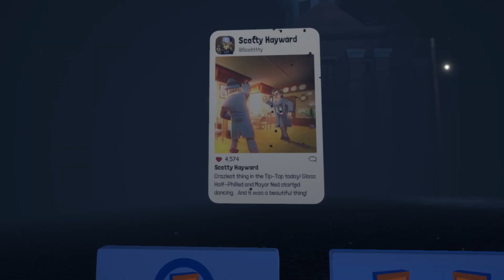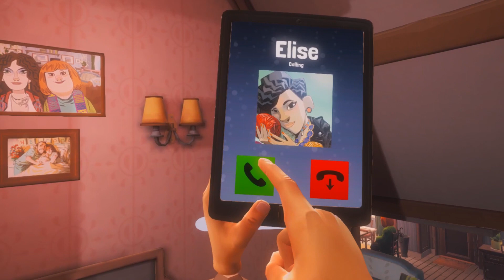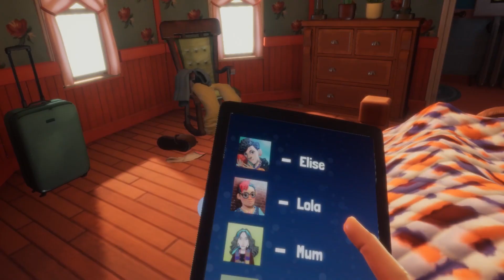Groundhog Day: Like Father Like Son Review (Tequila Works) - Rift, Vive, Index, PSVR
Is the VR sequel to Groundhog Day worth the repeat visit? Find out in our review!